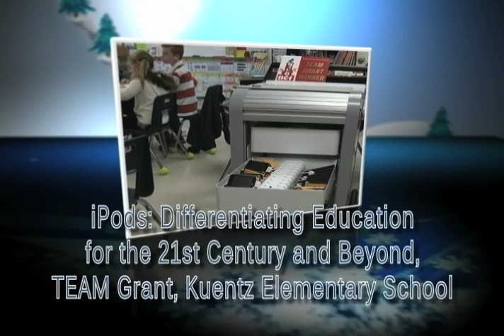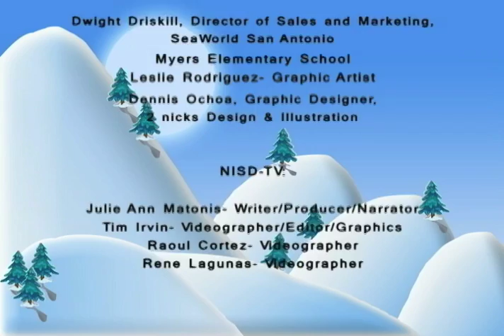NEF 2011: It's the Coolest!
After 16 years, the Northside Education Foundation has earned a reputation for funding the coolest ideas in Northside. Join the cool crowd by donating to the 2011 Employee Pledge Drive.